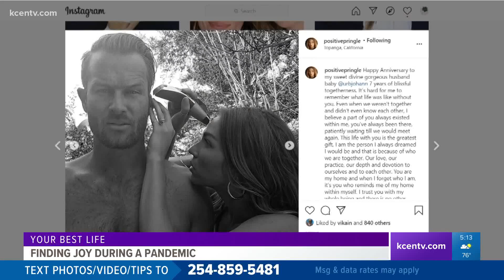Relationship coaches talk finding pleasure, happiness in the small things | Your Best Life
September is National Self Care month and now, more than ever, it’s important to take care of your mental and physical health.